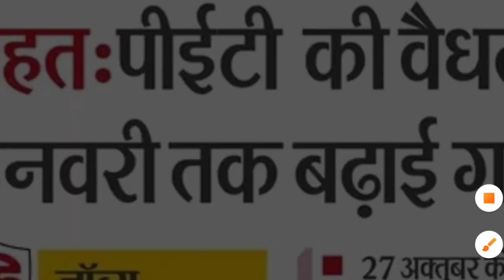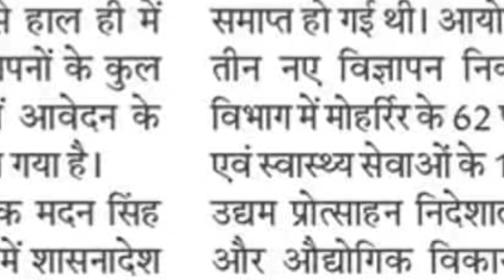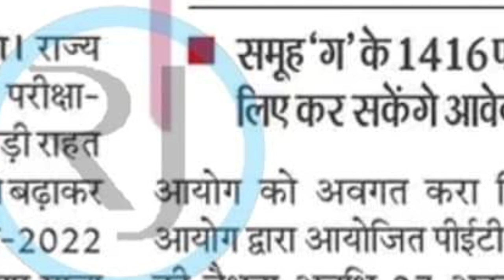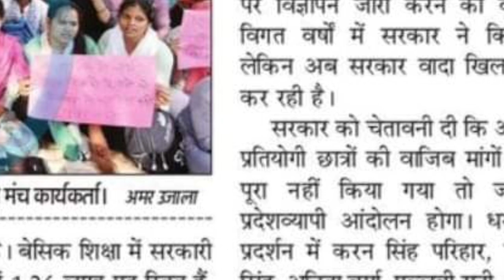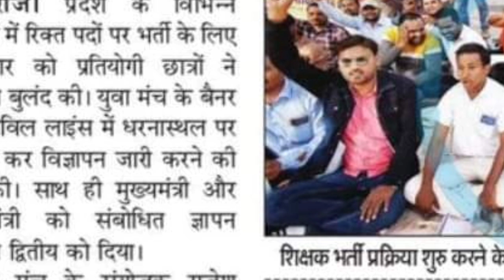16 November [ दैनिक समाचार ] NEWS | UPSSSC, Vacancy, job, teacher, bpsc, pcs j, ro aro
Get Testbook pass @Rs 270